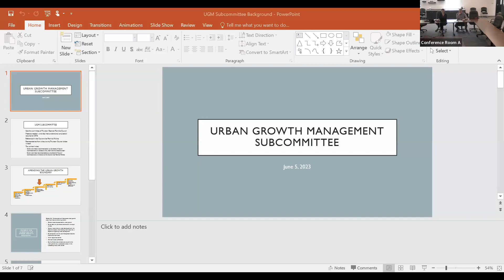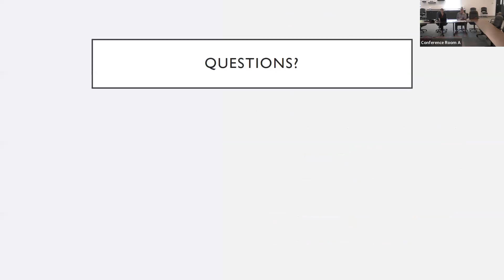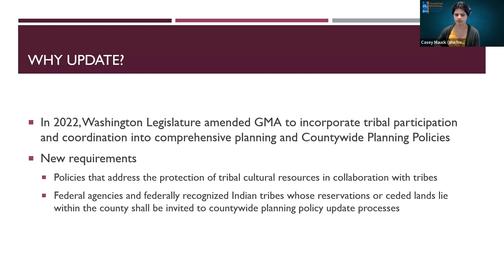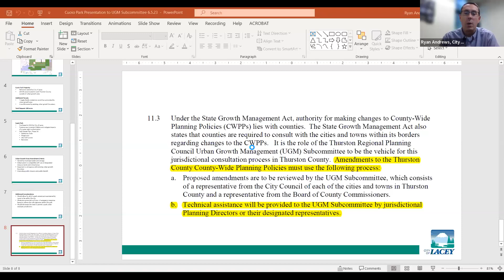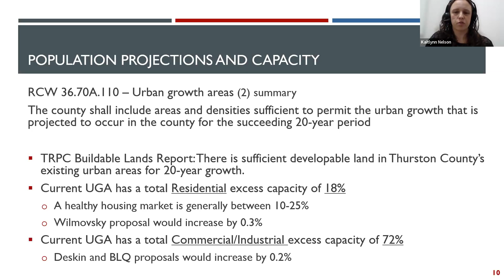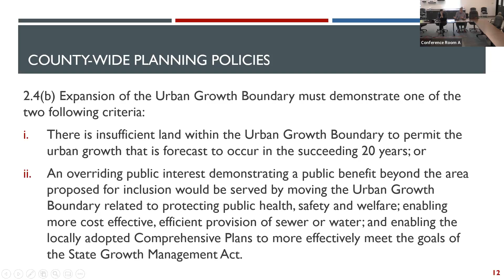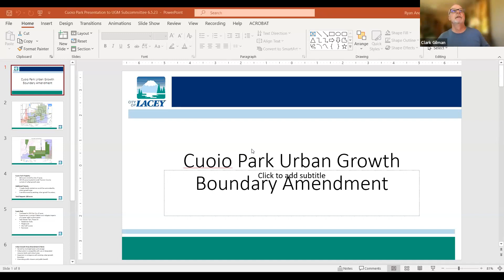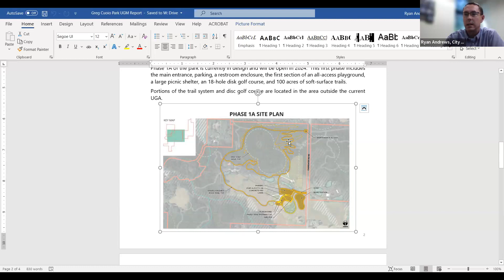Thurston Regional Planning Council Urban Growth Management Subcommittee - June 2023